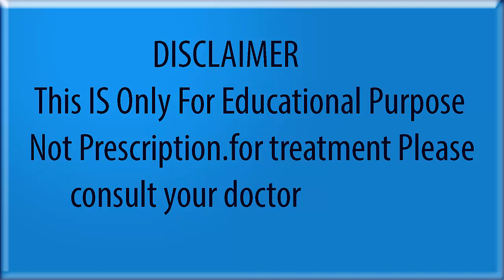sirf ek anday se chehre ki jhuriyan khatam hadian mazbot aur chipkalia gaib